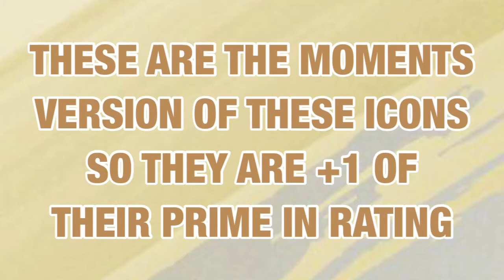FIFA 22 Icon Wishlist Part 2!! ft. Platini, Charlton and Müller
Soekemoeki

FIFA 21
FIFA 21 Prime Icon Moments
FIFA 22 Predictions